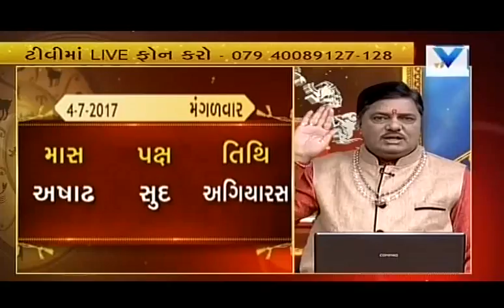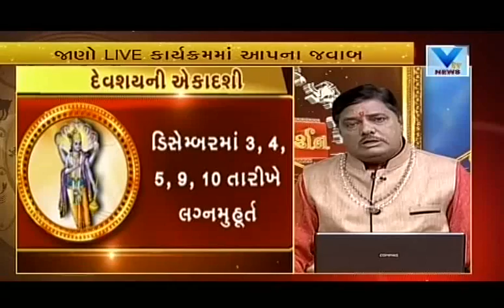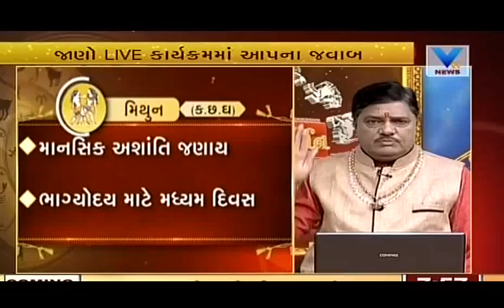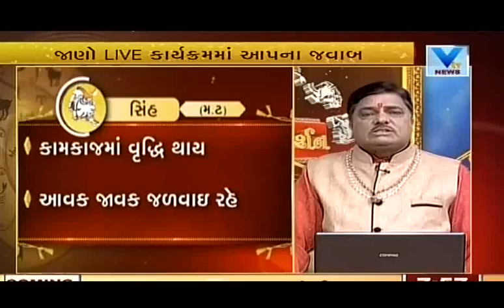BHAVISHYADARSHAN | 4th July'17 | Vtv News